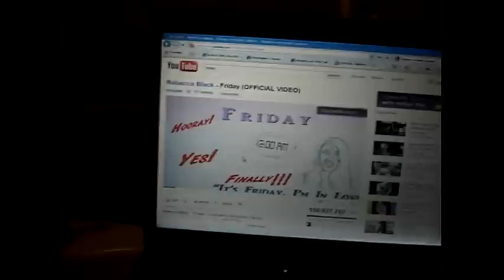Musical Toilet Seat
Little skit my friend and I came up with for a school project. Funny short vid on an abnormal topic: Toilet Seats